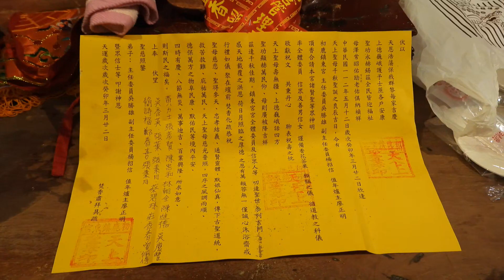2023癸卯初鹿鎮東宮媽祖生.mp4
2023癸卯初鹿鎮東宮媽祖生：
***本宮(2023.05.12.)例行節慶--癸卯媽祖聖誕...祝壽儀式就簡但隆重...詳片中緒.